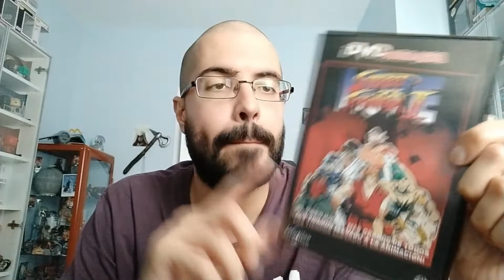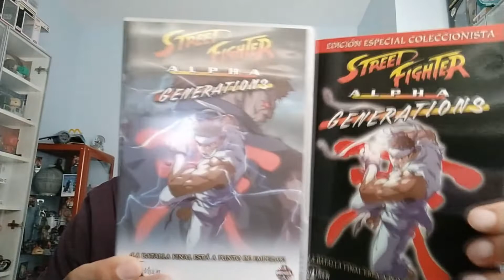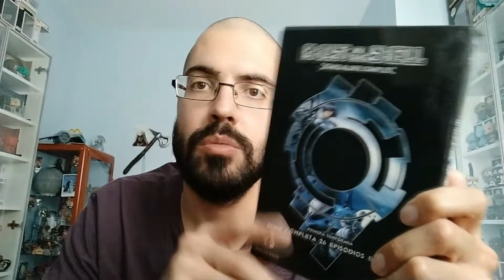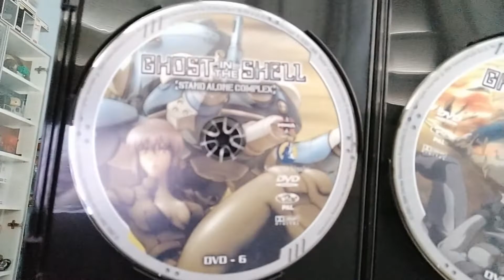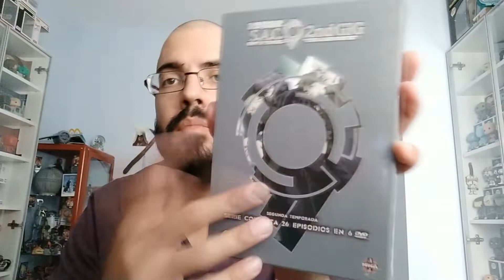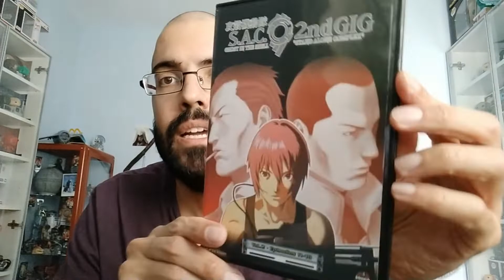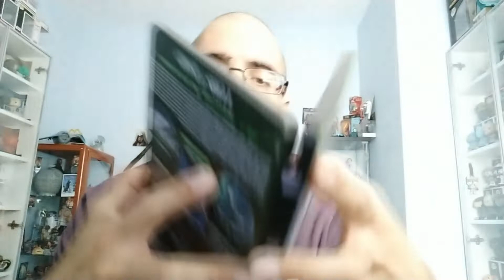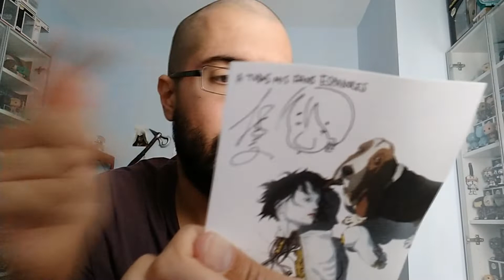COMPRAS PELÍCULAS SEMINUEVAS + DIBUJAZO REGALO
Algunas compras seminuevas y os enseño más al detalle un dibujazo que me hizo el amigo JesusNoid!!